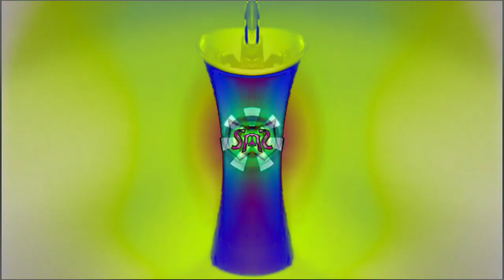Angry full best animation logos might Confuse you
Next: Japanese Major, Deaf Major, Dear Major Might Confuse You, happy